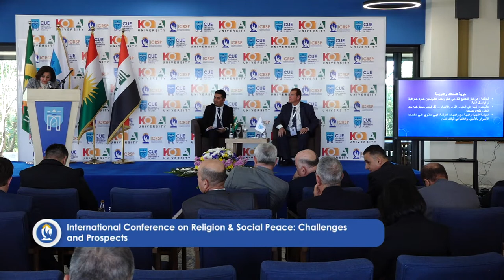Catholic University in Erbil Live Stream